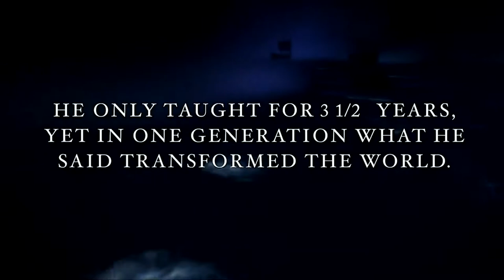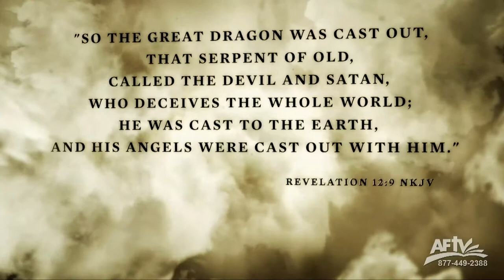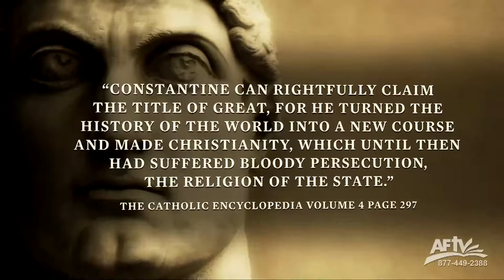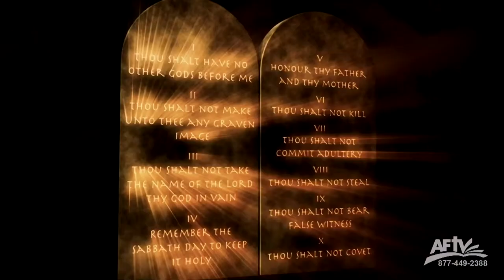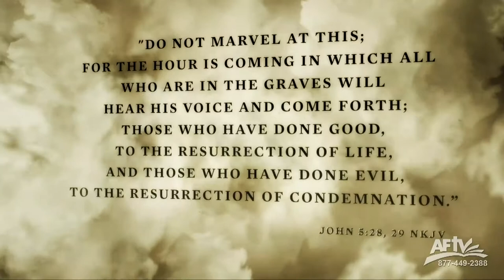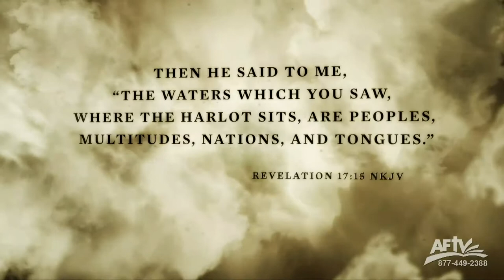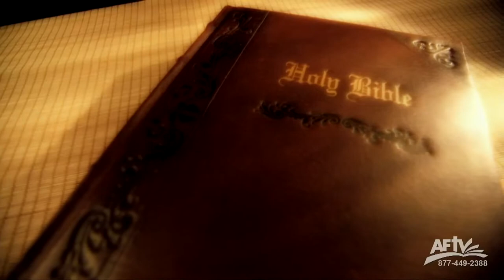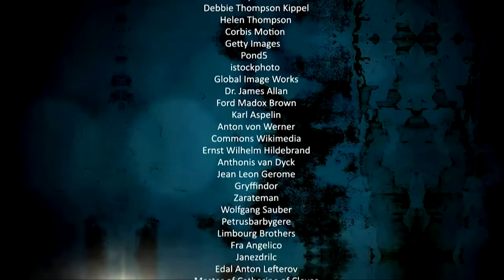Revelation - The Bride, The Beast & Babylon Documentary [2013 Amazing Facts Ministries]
No other book in the Bible has been more misunderstood or misrepresented than Revelation. For ages, its mysterious symbols and ominous predictions have perplexed millions and sparked wild speculation. This 2013 amazing documentary journeys from the birth of Christ through the Christian era, pulling aside the veil of hidden history to reveal the rise of Babylon, the persecution of the bride of Christ, and the real-world identity of the beast.